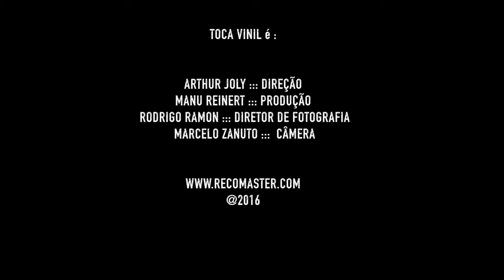Toca Vinil #1 - Mustache e Os Apaches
Um projeto inusitado, apenas uma chance, um take somente. Direto do microfone para o "bolachão", Arthur Joly transforma as ondas sonoras em arte no vinil. No primeiro episódio, Mustache e Os Apaches foram os convidados para entrar nessa câmara sonora e espalhar suas ondas para o disco. Clique no vídeo e confira.